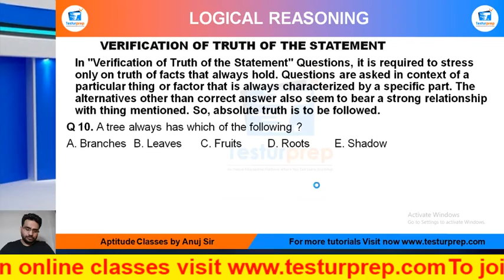Q10- A tree always has which of the following ?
Verification of truth of the statement # Verification of truth of the statement basic # Verification of truth of the statement ShortTricks
Verification of truth of the statement Q10 : MockoPedia

Q 10. A tree always has which of the following ?
A. Branches B. Leaves C. Fruits      D. Roots    E. Shadow

From the ease of your home, you can be perfectly prepared for the exam of your dreams as mockopedia brings you a multitude of learning solutions and video lectures that cover the maximum required subjects for every government exams, abroad studies and campus placement tests. In this video series, Mockopedia has curated all the commonly asked questions for Logical Reasoning that comprises of VERIFICATION OF TRUTH OF THE STATEMENT Reasoning tricks, VERIFICATION OF TRUTH OF THE STATEMENT Reasoning in Hindi, VERIFICATION OF TRUTH OF THE STATEMENT for SSC GD 2021, VERIFICATION OF TRUTH OF THE STATEMENT questions for ICET, VERIFICATION OF TRUTH OF THE STATEMENT questions for BSTC, VERIFICATION OF TRUTH OF THE STATEMENT questions for afcat and much more. With Mockopedia practice papers and worksheets you can score 70% better marks than your usual scores. It helps you evaluate and polish yourself for the real test with 100% efficiency and accuracy.

VERIFICATION OF TRUTH OF THE STATEMENT reasoning,
VERIFICATION OF TRUTH OF THE STATEMENT reasoning tricks,
VERIFICATION OF TRUTH OF THE STATEMENT reasoning tricks in hindi,
VERIFICATION OF TRUTH OF THE STATEMENT reasoning short tricks for banking exam,
VERIFICATION OF TRUTH OF THE STATEMENT concept reasoning,
VERIFICATION OF TRUTH OF THE STATEMENT  reasoning in hindi,
best short tricks for reasoning VERIFICATION OF TRUTH OF THE STATEMENT,
best short tricks for VERIFICATION OF TRUTH OF THE STATEMENT,
VERIFICATION OF TRUTH OF THE STATEMENT questions,
VERIFICATION OF TRUTH OF THE STATEMENT questions for bank exam,
VERIFICATION OF TRUTH OF THE STATEMENT questions for ssc,
VERIFICATION OF TRUTH OF THE STATEMENT reasoning questions ssc gd,
VERIFICATION OF TRUTH OF THE STATEMENT for ssc gd